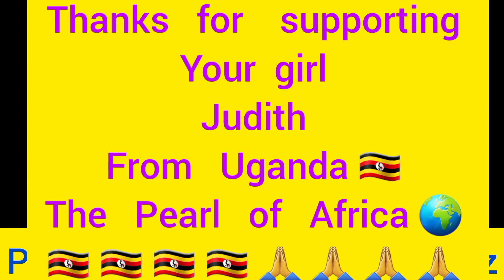Checking on my Family🇺🇬KADAMAlife SAUDI ARABIA🇸🇦Shopping🛍School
@juvyAdventures@swad_ka_tadka @PunitasFoodDiary@BuxarkiUshaPanday1452 School shopping 🛍 cooking and more 😋